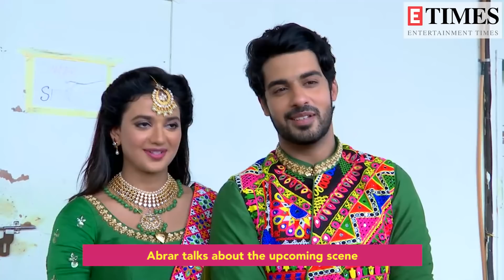Gathbandhan: Raghu and Dhanak's pre-wedding rituals begin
In the upcoming episode of Gathbandhan, Raghu (Abrar Qazi) and Dhanak's (Shruti Sharma) pre-wedding rituals start. The two get excited about their wedding. Raghu gifts Dhanak a chain and spends time with her. As they spend romantic time together, Dhanak's grandmother comes in their room. Raghu's mother keeps distracting Dhanak and tries to keep her away from the case.